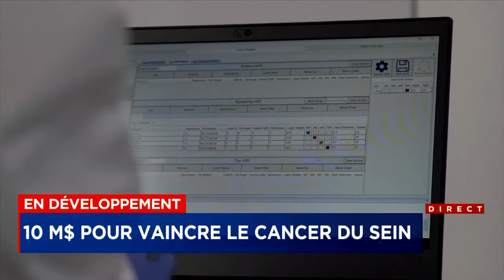Des millions pour trois projets prometteurs pour combattre le cancer du sein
La Société canadienne du cancer (SCC) annonce que 10 M$ seront consacrés au soutien de trois projets de recherche sur le cancer du sein.

Chaque année, 6500 Québécoises reçoivent un diagnostic de cancer du sein. La recherche a un grand rôle à jouer pour améliorer les chances de survie de ces femmes, qui se situent à 87% pour l’instant.

Les 10 millions de dollars proviennent des dons de la Course à la vie CIBC annuelle ainsi que d’un partenariat avec le CQDM, un consortium québécois de recherche.

Les trois projets financés exploreront des méthodes novatrices de combattre le cancer, que ce soit grâce l’utilisation d'une imprimante 3D pour reproduire une tumeur à partir de cellules, la réparation d'ADN pour développer de nouveaux médicaments contre les cancers du sein difficiles à traiter ou encore le développement de l’intelligence artificielle pou prédire si la chimiothérapie est nécessaire pour des patientes atteintes de cancer du sein triple négatif.

« Montréal se distingue par son grand nombre de chercheurs sur le cancer du sein, et l'expertise dans ce domaine y est reconnue. La SCC cherche à financer la recherche de pointe et la plus innovante au pays», a déclaré Denis Lalonde, directeur général de la SCC – Québec.

Témoignage d'une survivante
Mei-Lyn Yee a reçu un diagnostic de cancer du sein il y a 10 ans.

«J’ai été diagnostiquée avec un cancer du sein triple négatif, et à ce moment-là, il y avait peu de protocoles pour ce type de cancer et l’espérance de vie était moins de 2 ans parce que j’avais tellement de métastases.»

C’est grâce à la recherche qu’elle a gardé espoir de guérir, elle qui a subi plus de 170 traitements de chimiothérapie.

«Avec ce que la Société canadienne du cancer m’a expliqué, j’ai compris que la recherche était fondamentale dans un cas comme le mien.»